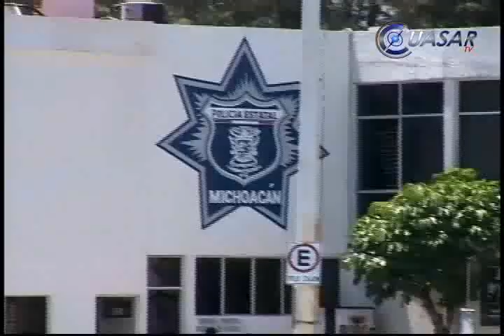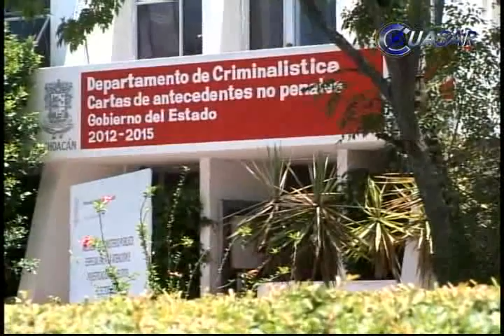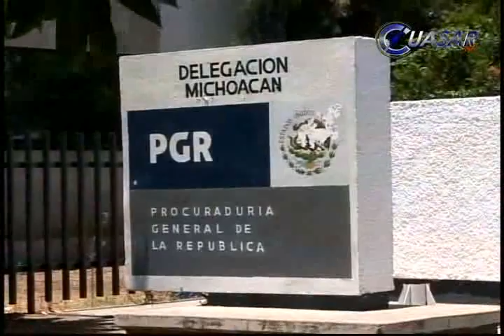Ejecutan a tres en menos de ocho horas en Morelia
En menos de 8 horas fueron asesinadas tres personas en la capital michoacana, entre ellos un elemento del ejército mexicano, que murió cuando recibía las primeras atenciones médicas luego de ser baleado en las inmediaciones de la 21 zona militar…